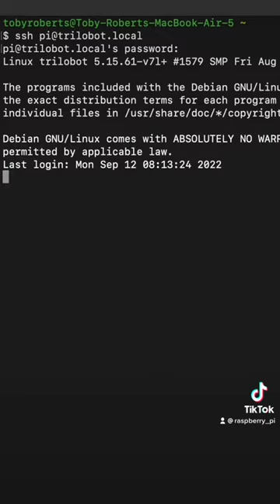Build a Pimoroni Trilobot